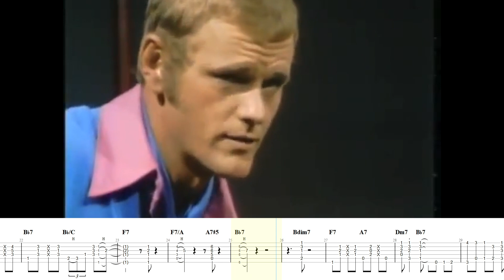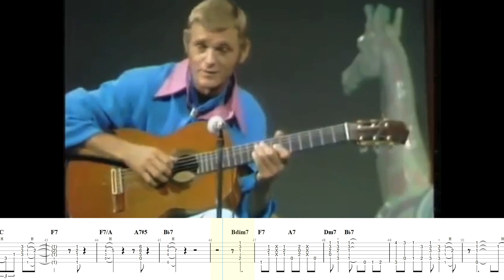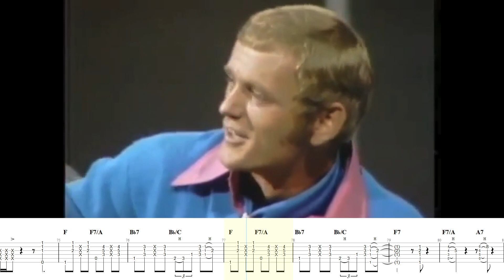This HOLLYWOOD Actor Was Actually An AMAZING Guitar Player!